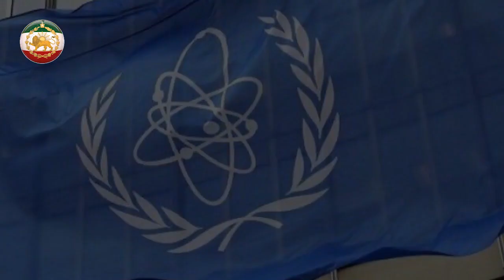توجه ! خودی های نظام به جان خامنه ای افتادند تا نا بو دش کنند